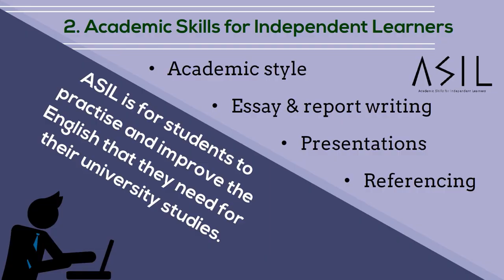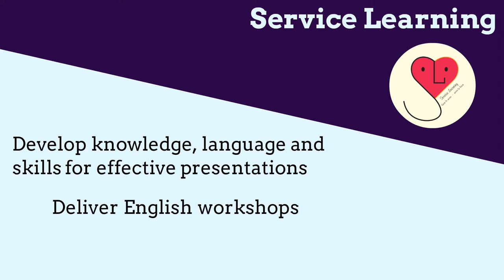New Self-study Courses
New Self-study courses from the ELC!

Study at your own pace; whenever and whenever you want.

Step 2 - Activate your account

Step 3  - Join these courses

ELC code: M37